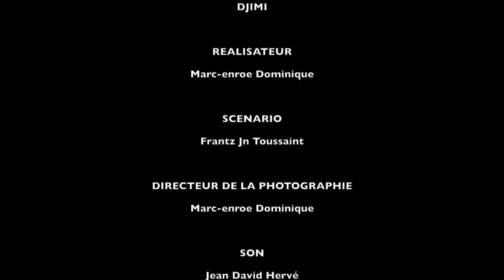MATYAS AN FANMI EPIZOD 43